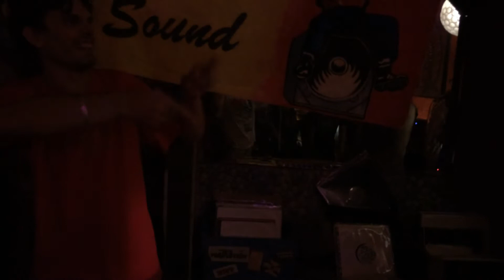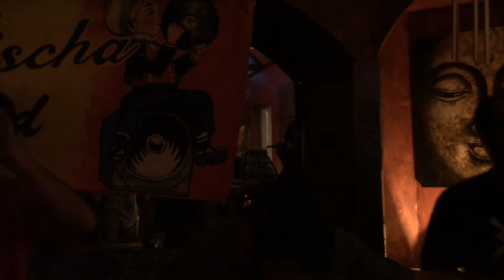O'fischa sound & Taiwan MC "My sound riddim"